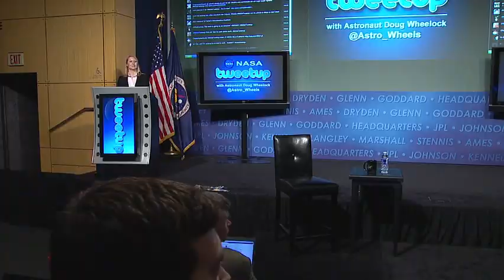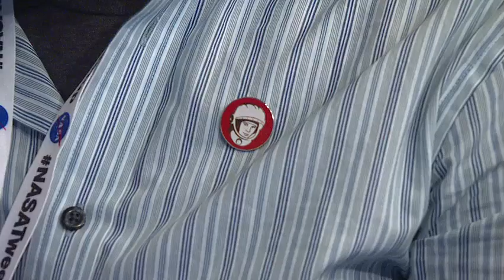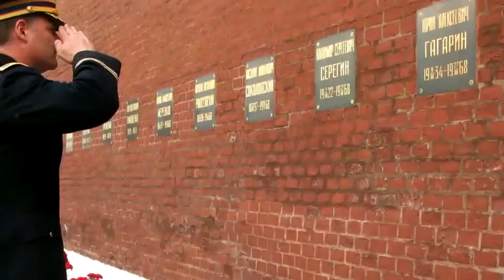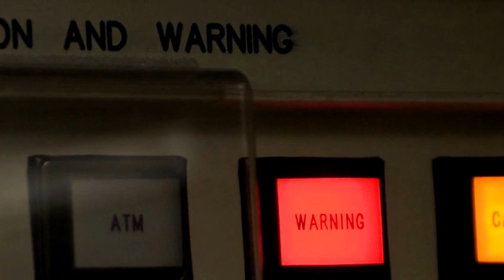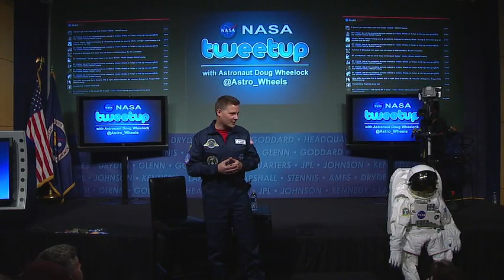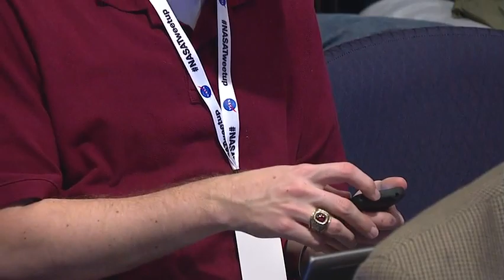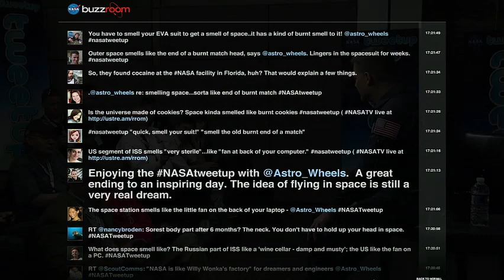NASA Tweetup Rolls with "Wheels"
Astronaut and Expedition 25 Commander Doug "Wheels" Wheelock was the honored guest at a Tweetup held at NASA Headquarters on Mar. 16. More than 90 "Tweeps," or users of the social medium Twitter, were on hand to see Wheelock's presentation of his recent five-month-plus stay aboard the International Space Station.